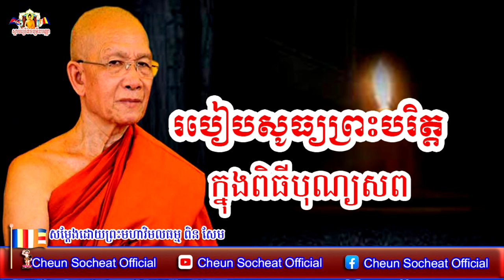របៀបសូធ្យព្រះបរិត្ត ក្នុងពិធីបុណ្យសព និងកម្មវិធីផ្សេងៗ | ព្រះមហាវិមលធម្ម ពិន សែម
សូមស្វាគមន៍ចំពោះញាតិញោមពុទ្ធបរិស័ទ បងប្អូនកូនខ្មែរ​ ជិតឆ្ងាយទាំអស់ដែលមានបំណងស្តាប់នូវព្រះធម៌ទេសនា និង​ ភ្លេងប្រពៃណីខ្មែរផ្សេងៗ
_/|__/|__/|_  Sadhu Sadhu Sadhu
Hello  Friends!
Welcome to this my channel : «Cheun Socheat» I always post video everyday and so don't forget to leave a Like, Comments and if you want to get more dharma  advice  like this then Subscribe and tap the ball icon to get Video 1st. from this channel.
សូមចុចLinkខាងក្រោមនេះ ដើម្បីបានស្តាប់នូវព្រះធម៌ផ្សេងៗជាច្រើនទៀត។
Keyword (ពាក្យគន្លឹះ)
Sam Bunthoeurn,
សំ ប៊ុនធឿន,
san sochea,
សាន សុជា,
Chuon Kakada,
ជួន កក្កដា,
San Pheareth,
សាន ភារ៉េត,
Long Chantha,
ឡុង ចន្ថា,
buth savong,
ប៊ុត សាវង្ស,
Lok Ta Such,
លោកតាស៊ុច,
Chan Socheat,
ចាន់ សុជាតិ,
Net Ly Eng,
នេត លីអេង,
Em Thol,
អ៊ឹម ថុល,
Douk Dom,
ដោក ដុំ,
Phoeurn Sreypov,
ភឿន ស្រីពៅ,
Nok Chamroeun,
ណក់ ចំរើន,
Khmer Smot,
ខ្មែរស្មូត,

Khmer Dhamma,
Dhamma Channel,
Srong Channa,
Cheun Socheat,
ចឺន សុជាតិ,
សាន ភារ៉េត,
ជួន កក្ដដា,
គូ សុខភាព,
គូ សុភាព,
សាន សុជា,
ព្រះភិក្ខុវជិរប្បញ្ញោ សាន សុជា,
វត្តមណីរតនារាម,
សាន ភារ៉េត,
ព្រះវិជ្ជាកោវិទ សាន ភារ៉េត,
លោកទេសនា,
ព្រះធម៌ទេសនា,
san pheareth,
san pheareth tesna,
khmer tesna,
Haotrai,
san pheareth new,
khmer smot,
San Sochea,
San Sochea Live,
ស្តាប់ព្រះធម៌,
ទេសនាគ្រែពីរ,
Buddhist TV,
Dharma TV,
Sam Bunthoeurn,
Sam Bunthoeurn 2016,
Sam Bunthoeurn 2015,
Sam Bunthoeurn 2014,
Sam Bunthoeurn 2013,
Sam Bunthoeurn 2012,
Sam Bunthoeurn 2011,
Sam Bunthoeurn 2010,
សំ ប៊ុនធឿន,
ភិក្ខុកេតុធម្មោ សំ ប៊ុនធឿន,
ព្រះគ្រូកេតុធម្មោ សំ ប៊ុនធឿន,
ព្រះធម្មវិបស្សនា សំ ប៊ុនធឿន,
san sochea,
san sochea france,
san sochea canada,
san sochea radio,
ven san sochea 2016,
ven san sochea 2015,
ven san sochea 2014,
ព្រះធម៌ទេសនា,
ធម៌ទេសនា,
ទេសនា,
សាន សុជា,
ភិក្ខុវជិរប្បញ្ញោ សាន សុជា,
 ព្រះធម៌ទេសនាសម្ដែងដោយ ព្រះវជិរប្បញ្ញោ សាន សុជា,
ព្រះធម៌ទេសនាសម្ដែងដោយ លោកគ្រូ សាន សុជា,
buth savong,
buth savong usa,
buth savong france,
buth savong - koun meas ovpok (កូនមាសឪពុក),
buth savong roeung khosakasedey - រឿង ឃោសកសេដ្ធី,
ប៊ុត សាវង្ស,
អគ្គបណ្ឌិត ប៊ុត សាវង្ស,
អគ្គបណ្ឌិត ធម្មាចារ្យ ប៊ុត សាវង្ស,
khmer Buddhist Page,
buddha teachings,
khmer Dhamma,
San Sochea Khmer Dhamma,